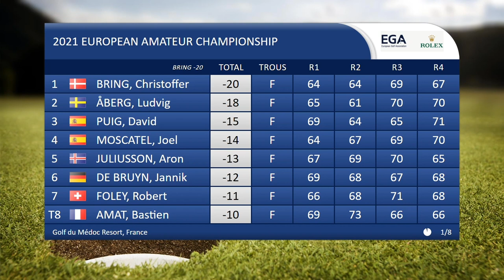Christoffer Bring Wins 2021 European Amateur Championship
Christoffer Bring has won the 2021 European Amateur Championship at Golf du Médoc Resort.

The 22-year-old Danish player carded a 67 (-4) in the final round to reach -20 for the tournament and claim a two-stroke victory.

The win earns the Dane an exemption into The 149th Open Championship at Royal St. George's.